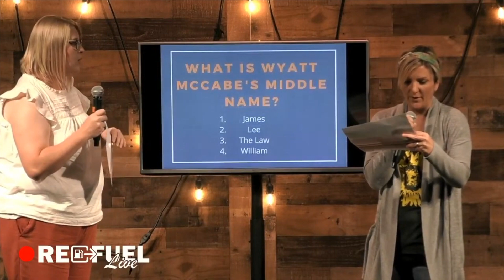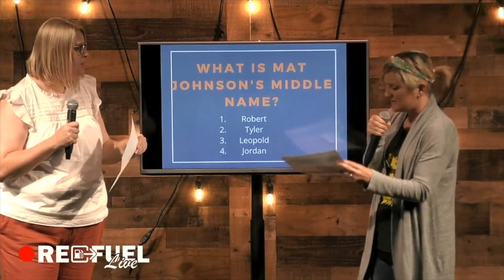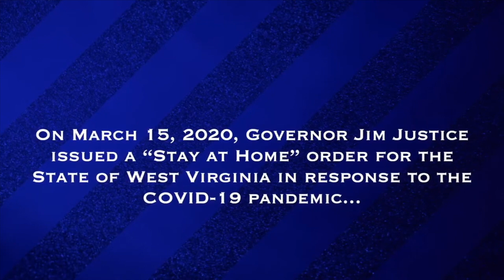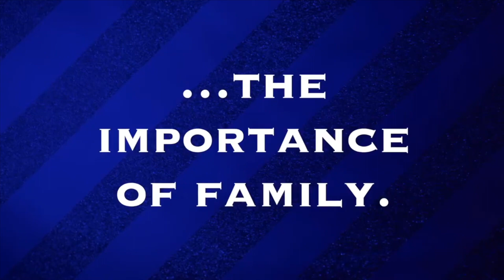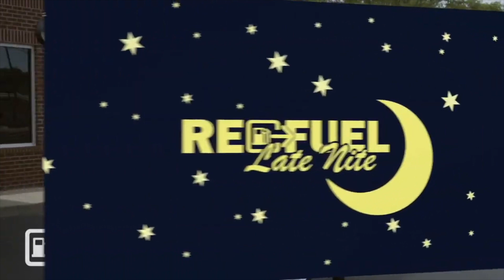Refuel LIVE - Corona U Graduation